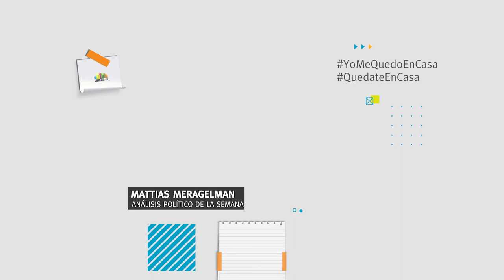Fuerte baja en la recaudación y suba de alimentos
Mattías Meragelman interpreta estos datos económicos generados por la cuarentena.